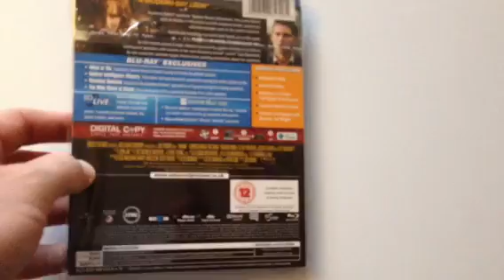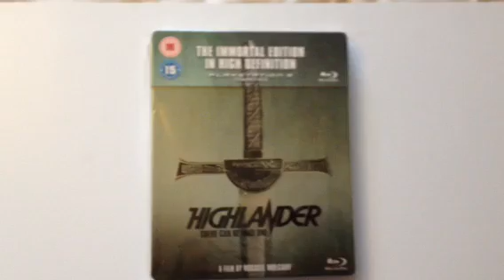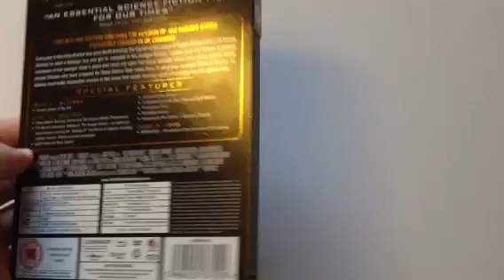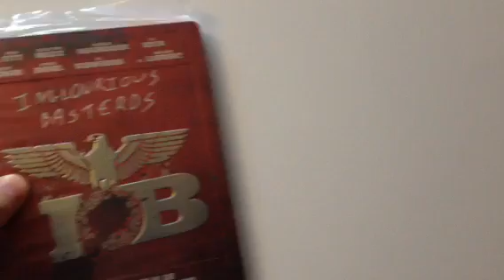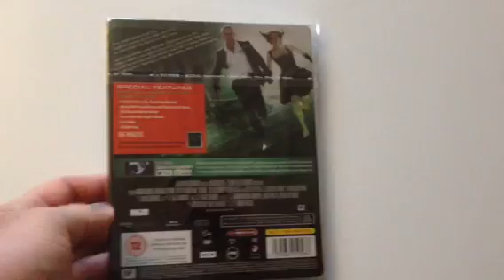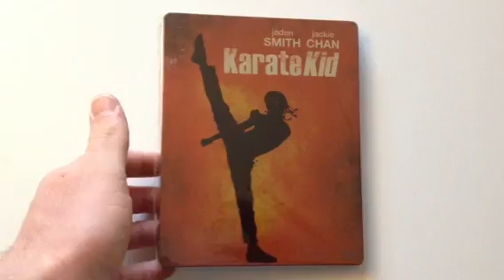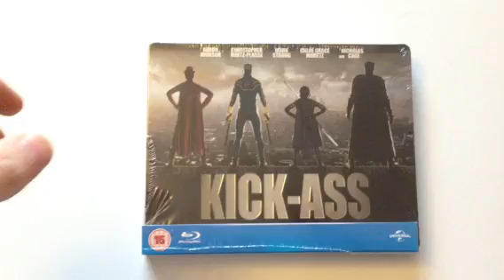BLU-RAY STEELBOOK COLLECTION 2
Once again another 21 STEELBOOKS in my collection...